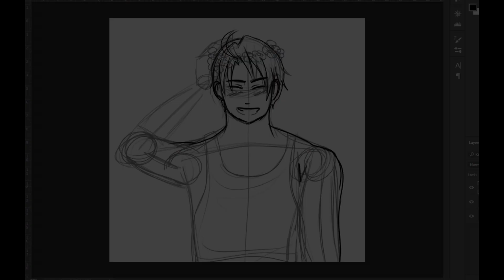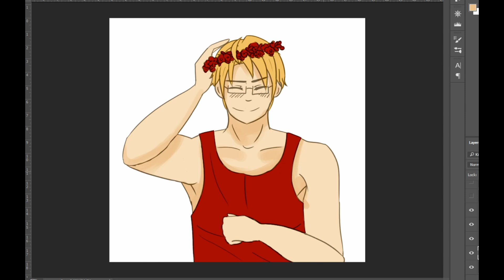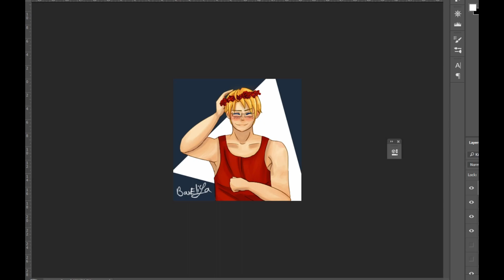[SpeedPaint] Birthday Alfred - APH America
A small drawing for 4th of July!

Sunscribe for more!